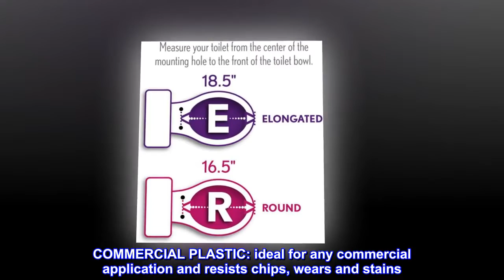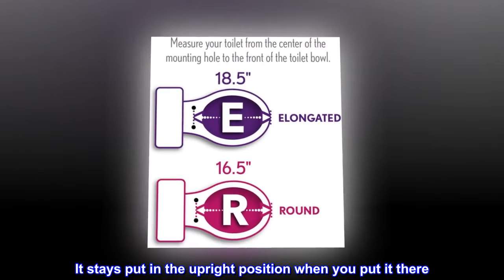BEMIS 1955CT Commercial Heavy Duty Open Front Toilet Seat will Never Loosen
NON-CORROSIVE: 300 series stainless steel posts and pintles
STA-TITE: Commercial Fastening System
NO CALLBACKS FOR LOOSE SEATS: The STA-TITE Commercial Fastening System installs with a snap and will never come loose or wiggle
COMMERCIAL PLASTIC: ideal for any commercial application and resists chips, wears and stains
FITS ALL ELONGATED TOILETS: Including Kohler, American Standard, TOTO and many more
PROUDLY MADE IN THE USA: With Earth friendly materials and processes

Great design
Especially great when there’s a bidet attachment because the shape doesn’t interfere with the spray action. The way the seat attaches to the toilet is superior to other mechanisms that loosen over time and shift the seat. It stays put in the upright position when you put it there. Overall well built, sturdy, and designed right for non interference with attachments.

After having it a few days I ordered another because it’s that good and I had to have this seat on all the toilets.